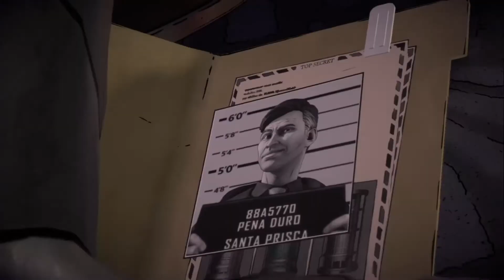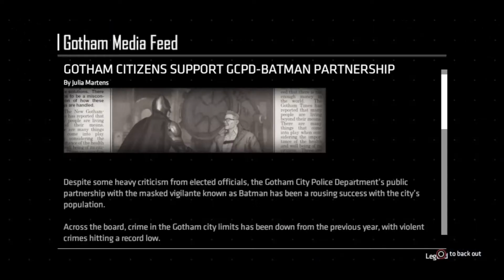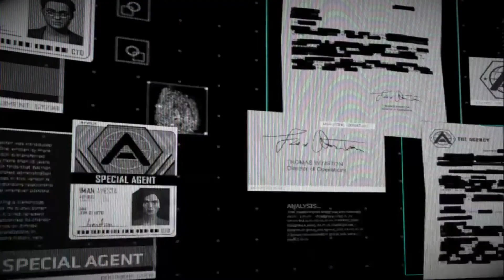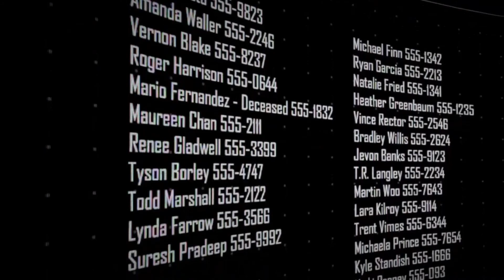Episode 1, The Enigma Comes to Arkham. Chapter 1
Batman The Enemy Within Chapter 1, The Enigma Comes to Arkham